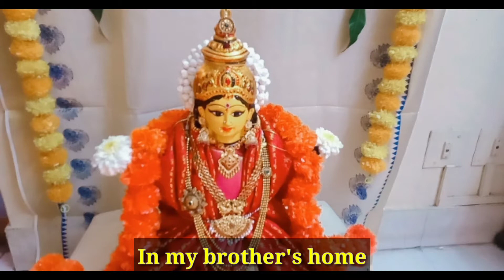varmahalakshmi decoration|2 Blouse peace decoration ideas|simple n easy varlakshmi decoration ideas